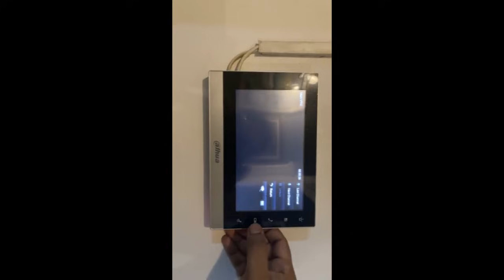Breaking news today 4 August/ Bangladesh latest update/ Online news/ Porimoni/ BV71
Thanks
BV71